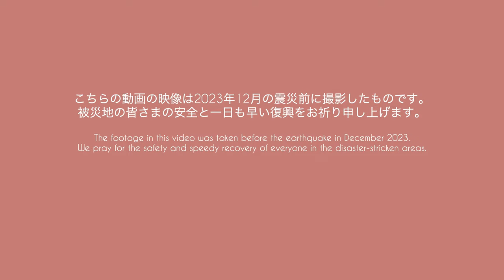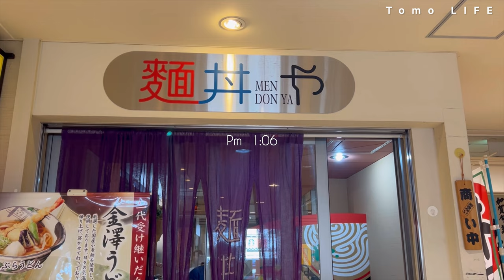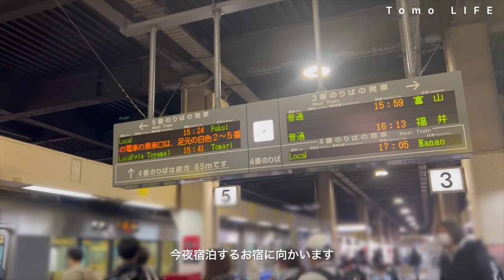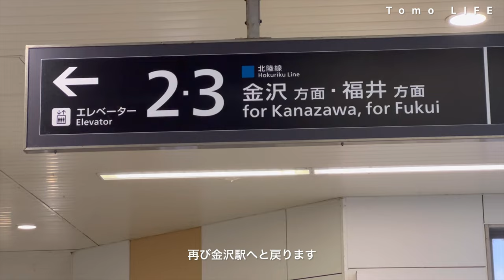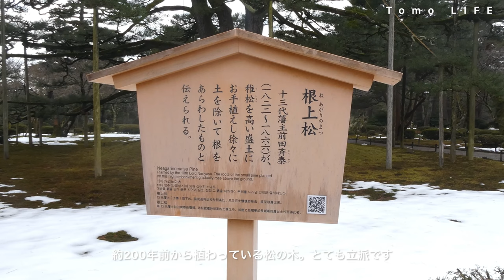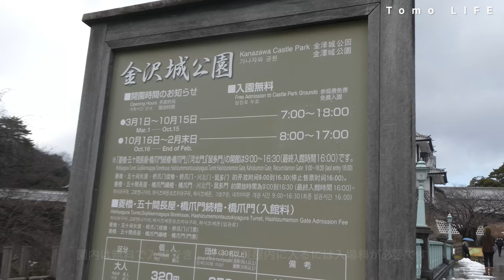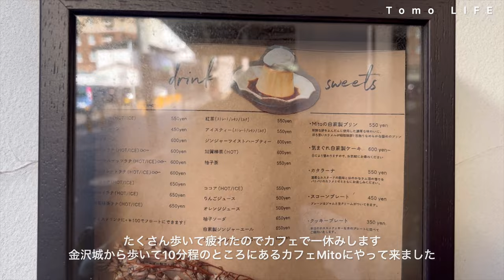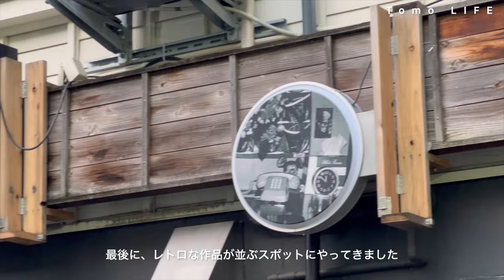【Trip Vlog】in 金沢＿ひがし茶屋街｜兼六園｜旅館でのんびり夫婦旅♨️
※字幕はCCよりお願いします

今回の動画の映像は2023年12月の震災前に撮影したものになります。
年明けからの悲しい出来事の連続に
大切な人との今ある日常は決して当たり前ではないこと、
一日をより大切にして過ごしたいと考えた年始でした。
被災された皆さまに心よりお見舞い申し上げますとともに、
被災地の皆さまの安全と一日も早い復興をお祈り申し上げます。

金沢は素敵なスポットがたくさんあります。
金沢の魅力をもっとたくさんお伝えできるといいなと思い、
動画の投稿を決意いたしました。

少しでも金沢に行ってみたいという
ポジティブな気持ちで見ていただけると嬉しいです。

ぜひ一緒に行った気分で見てみてください🌱

00:00 Intro

Day1
◆02:01 金沢駅
◆02:28 近江町市場
◆02:51麺丼や
◆04:21ひがし茶屋街
◆05:09まつさき

Day2
◆13:49 兼六園
◆16:59 お食事処　堤亭
◆17:50 金沢城跡
◆20:48 Mito サングラスカフェ
◆21:36 ２１世紀美術館
◆22:00 KAMU Kanazawa

BGM🎼
◆RYU ITO MUSIC

撮影に使用したカメラ📷
＊Panasonic LUMIX
    DC -TZ95D
＊iPhone13 Pro